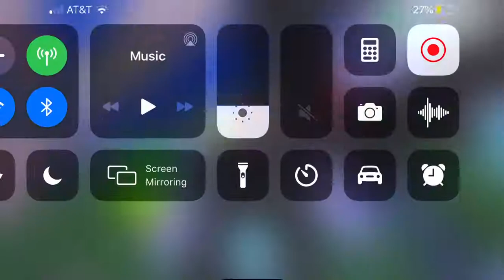Trust trading for YT On adopt me